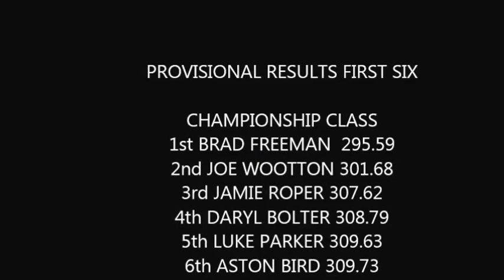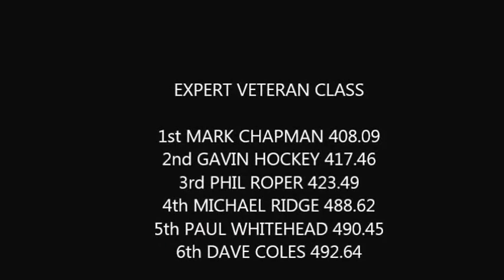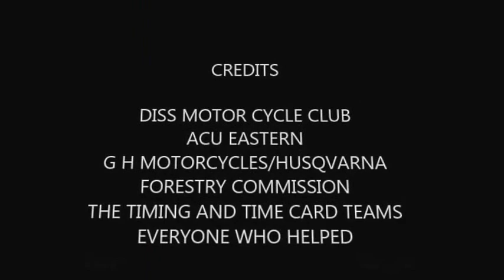DISS ENDURO 2016 6